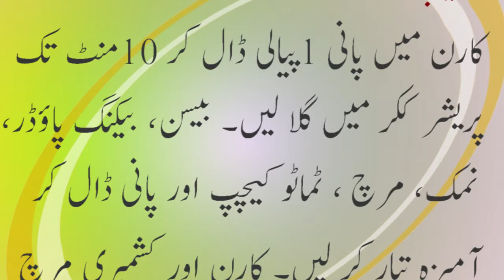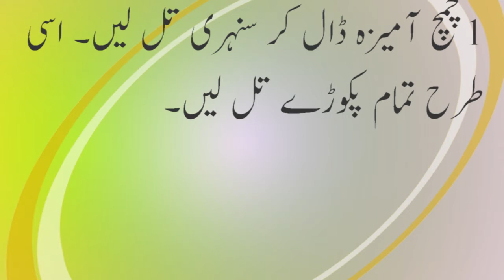Besan Kay Pakoray Recipe in Urdu